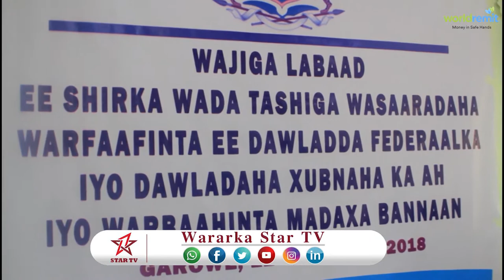DAAWO WAJIGII LABAAD EE WADA TASHIGA WASARADAHA WARFAAFINTA IYO DHAQAN AYAA KA FURMAY